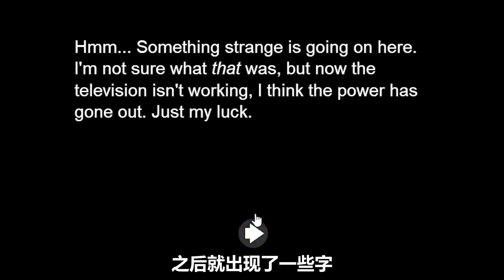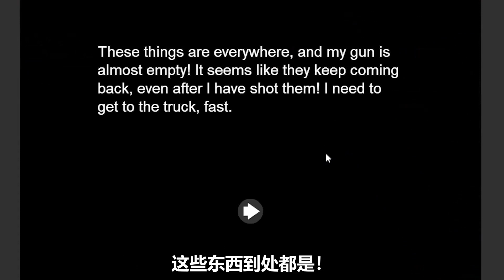还好我小时候没敢玩这游戏！！【大老师】